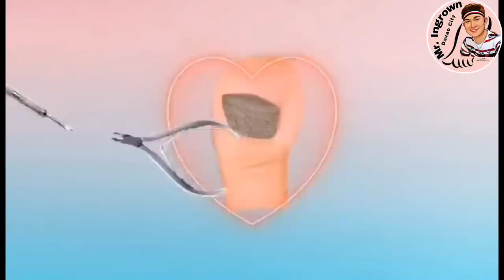SUPER SATISFYING! CLEAN LOTS DIRT UNDER NAIL.